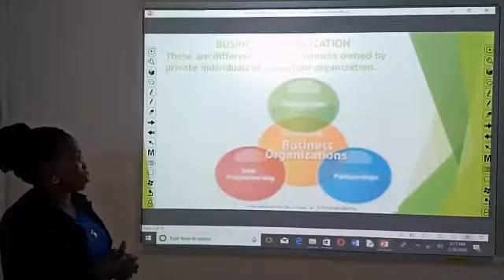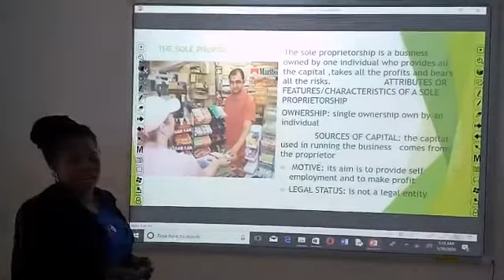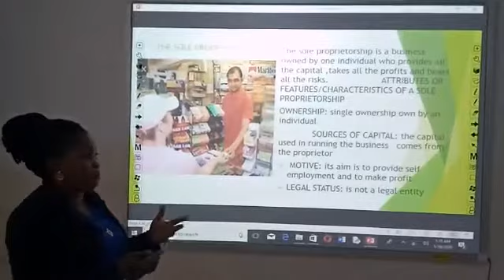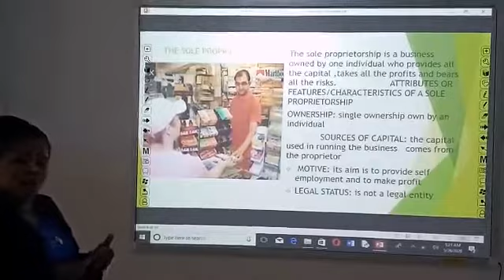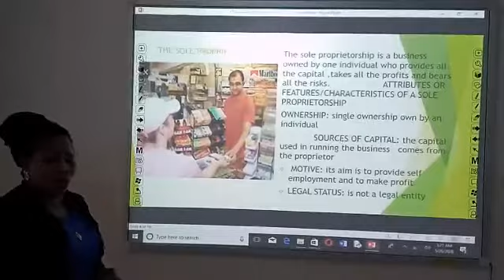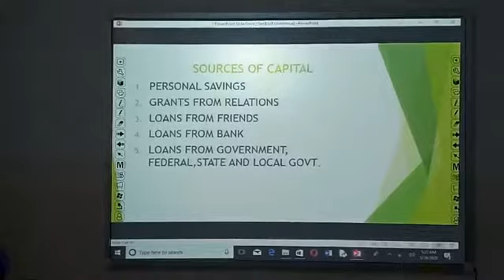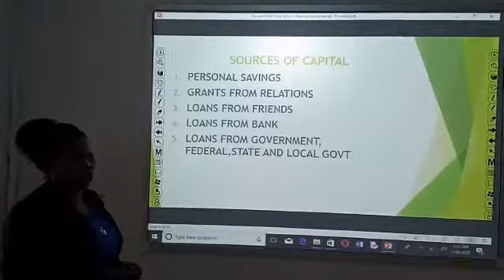28 May 2020